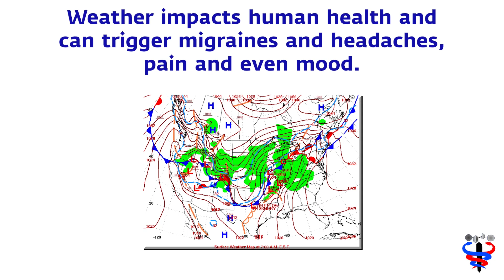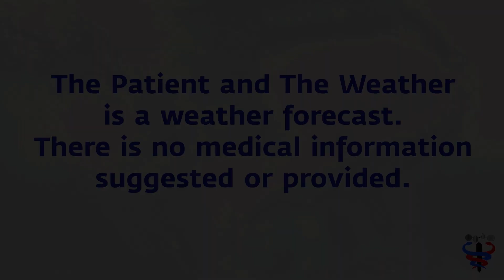Apr 4 Migraine weather risk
The weather matters in human health. yes, this is the Apr 4th weather risk. Computer error on my part.  Weather is to blame.  By the way, if you would like to really see how the weather patterns are flip flopping, visit TPATW dot COM. Today's and tomorrow's weather index is sitting side by side.